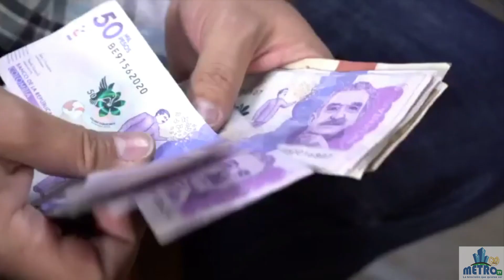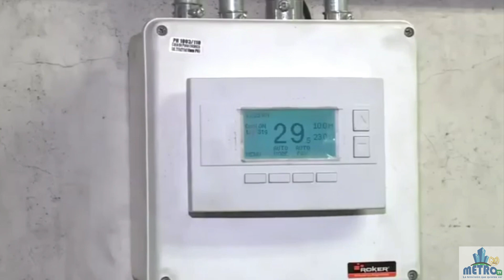Embargan cuentas al alcalde de Cali por anomalías en contratos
VÍA: METRO TV